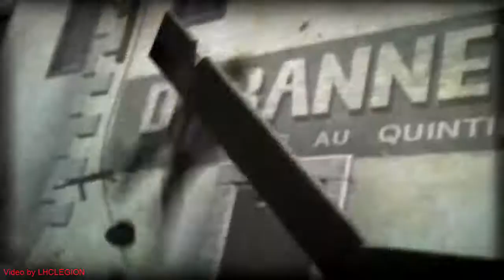[SK/CZ]MDS: Rozhovor s Veteránom Semim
Upozornenie: Mariňák čisto kopíruje originálneho mariňáka od dabéra Fuča.
V dnešnej epizóde Mariňak objavil naklonované KVETINY!
Zablokoval ich všetkých.